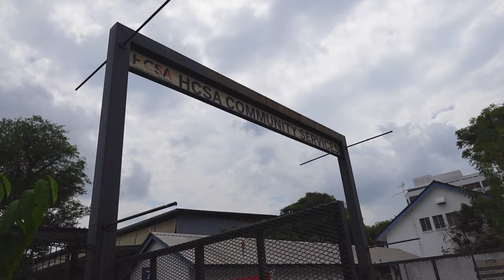HCSA Academy - Food with a Story in Jiak Pah Pah Singapore Special - Season 4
In this episode, Bruce takes you to HCSA Academy via an insider access journey to witness how food is made with Love and Determination! YES!

Journey with Bruce as he introduces the work of HCSA Academy where trainees that consist of ex-offenders are given the chance to learn culinary skills and be equipped with the skills and job opportunities to turn their lives around.

For the privacy of the trainees, we have had to blur some of the faces.

We hope you enjoy this special episode of Jiak Pah Pah Singapore, produced exclusively by Conviction Media Pte Ltd for Trails of Eurasia TV on Youtube.